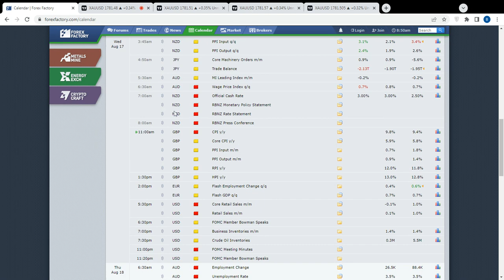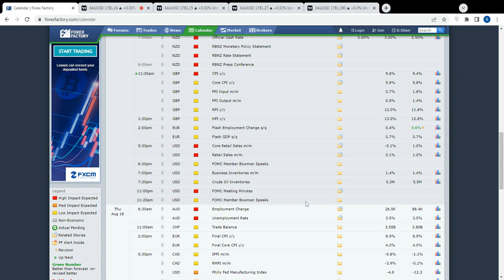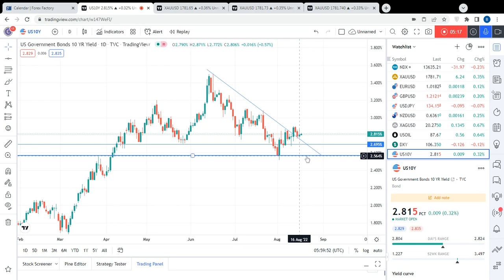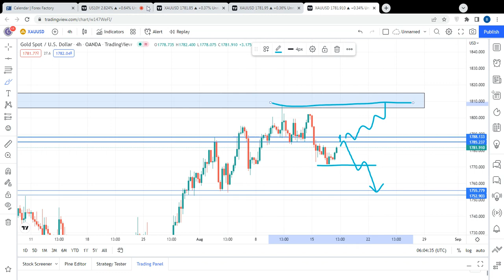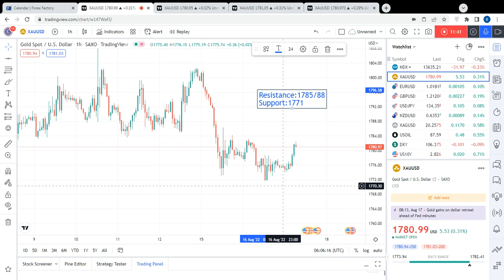Gold Technical Analysis before US Retail Sales | 17 Aug 2022 | Trading MasterYT | Trend & Levels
Best Brokers For Forex Trading Worldwide

1780
1782
1785
1788
1780
1792
1795
1798
1800
1802
1805
1808

1775
1771
1767
1764
1761
1757
1754
1750
1748
1745
1740